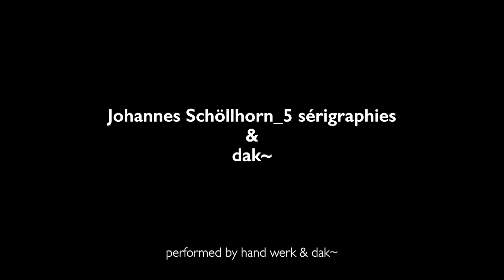Johannes Schöllhorn: sérigraphies - II barcarolle | performed by hand werk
performed at hw18c_#2 sérigraphies & dak~, Alte Feuerwache Köln, 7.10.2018

hand werk:
Daniel Agi - flute
Claudia Chan - piano
Heni Kim - clarinet
Jens Ruland - percussion
Sarah Saviet - violin
Niklas Seidl - cello

dak~:
David Borges
Damian Marhulets
Kostia Rapoport